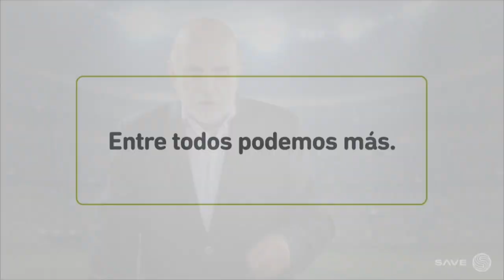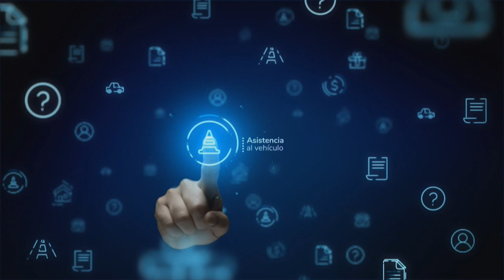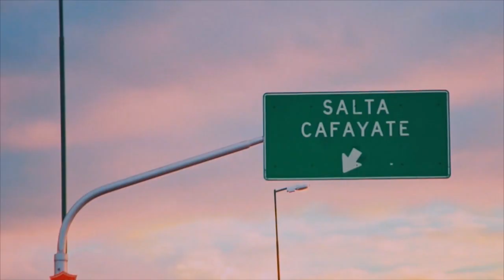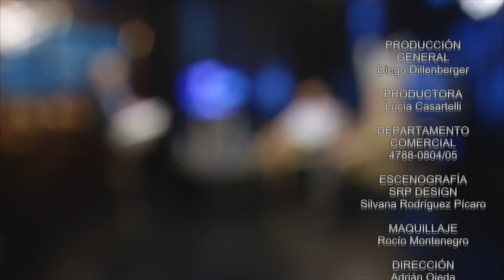Consultores: el discurso que ayudaría a Macri a llegar bien a 2019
La Hora de Maquiavelo octubre 28 018
El encuestador Carlos Fara y el consultor de comunicación política y empresaria Matteo Goretti debaten con Diego Dillenberger sobre la conveniencia de que en la campaña presidencial 2019 el presidente Macri, que aspira a su reelección, evada el tema económico, terreno en el que no ha podido mostrar muchos resultados. ¿Cuál sería el slogan ideal de campaña?
Además: Fara presenta su insólito manual para consultores políticos. ¿Explica que hacen los "maquiavelitos" con sus convicciones políticas personales a la hora de asesorar?